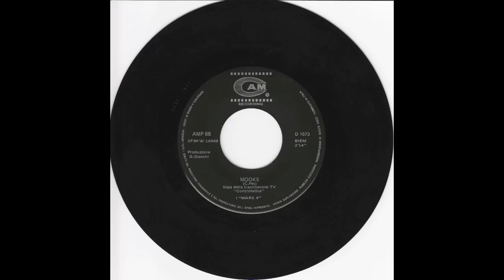I Marc 4 - Mooke (Original 45 Italian funk beat)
I Marc 4 - Mooke (Carlo Pes)
CAM recording - CAM Amp 66 (1969)
Sigla della transmissione TV "Controfatica"

 60's 60s psych funk beat wah-wah fuzz claps Hammond library